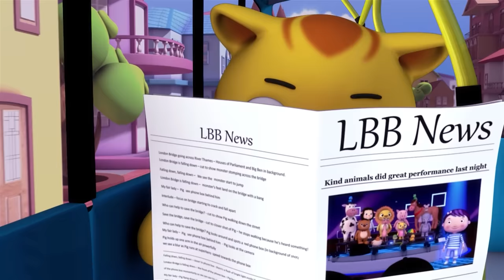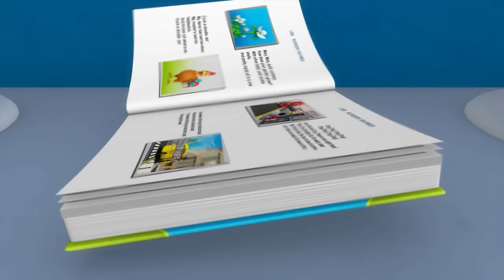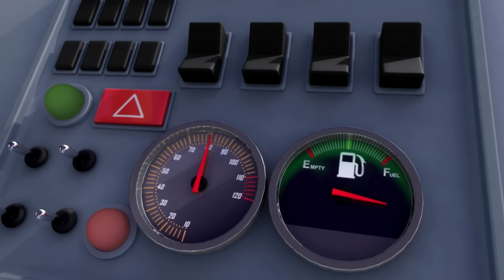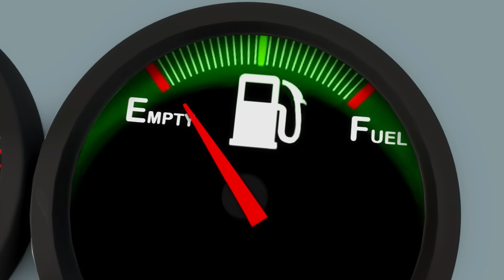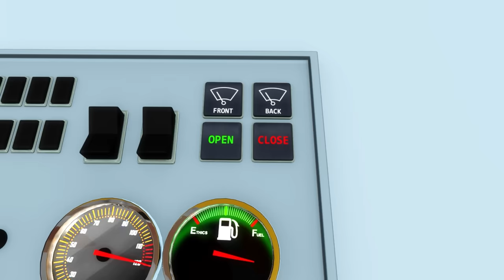[4H LOOP] Wheels on the Vehicles | 3D Vehicle |🚌Wheels on the BUS Songs! 🚌 Nursery Rhymes for Kids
Mia and her friends are enjoying a bus journey, until suddenly they notice a building on fire! They pull over and cheer as Jacus puts the fire out by dowsing it with water from a helicopter.

~Lyrics~

The people on the bus are so happy
So happy, so happy

Mia on the bus says, “What’s going on?"
“What’s going on?”, “What’s going on?"

People gather around and say, “oh no”
Say, “oh no", say, “oh no"

The helicopter comes to rescue
To rescue, to rescue,

The pilot says, “please don’t worry"
“Don’t worry”, “Don’t worry"

People from the bus are now cheering
Now cheering, now cheering